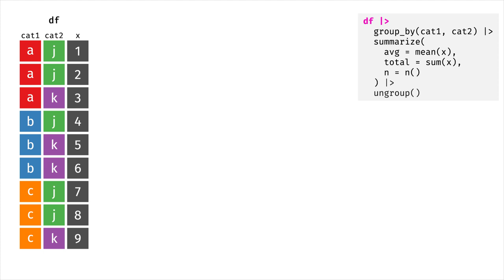Animation of dplyr's group_by(), summarize(), and ungroup() (version 2.0)